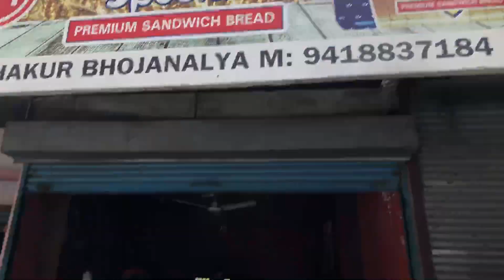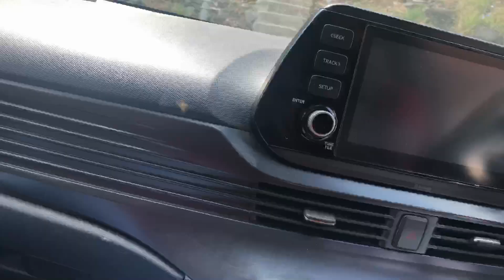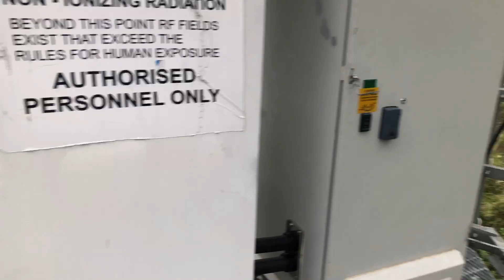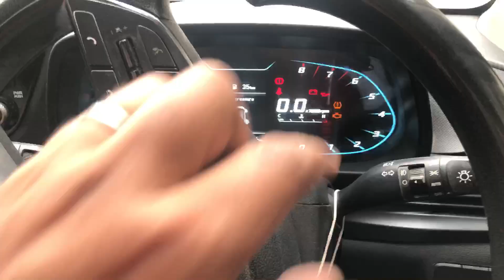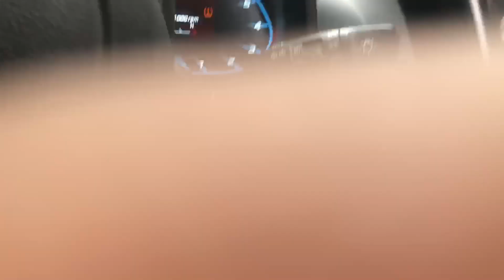अरे ऐसे कौन करता है || रोक दिया जाने दे भाई || himachali chokra vlog || pahadi vlog